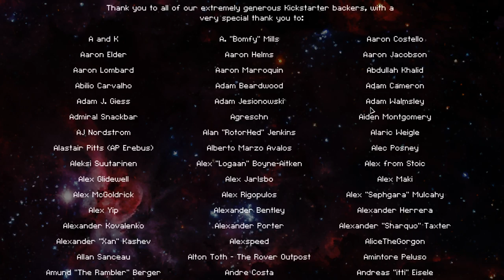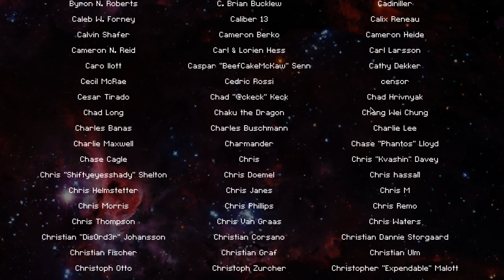Let's Play Faster Than Light 22 II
Ein weiterer Kandidat aus der Reihe der Permadeath Indie Games, diesmal ein Weltraumspiel das ziemlich knackig ist was den Schwierigkeitsgrad angeht. Genau mein Ding also.